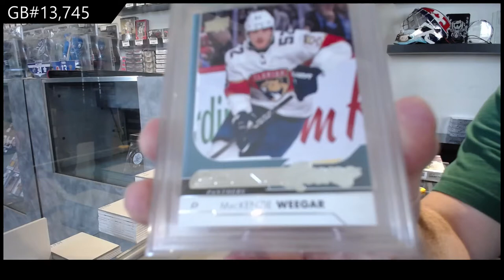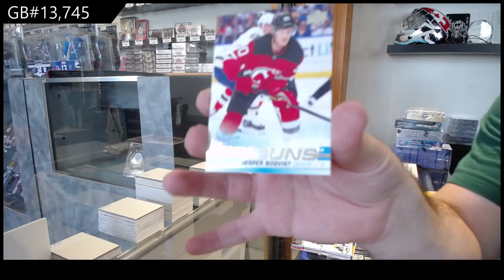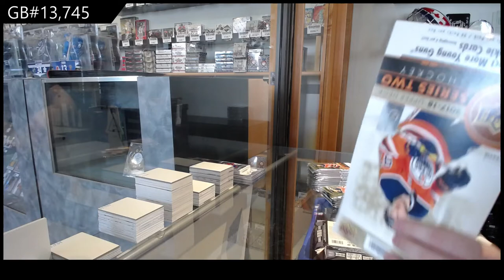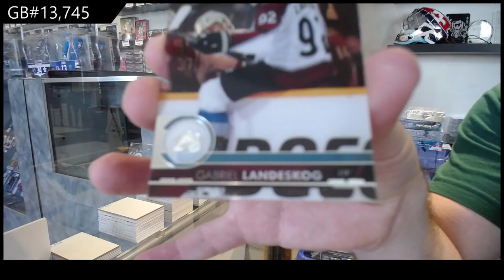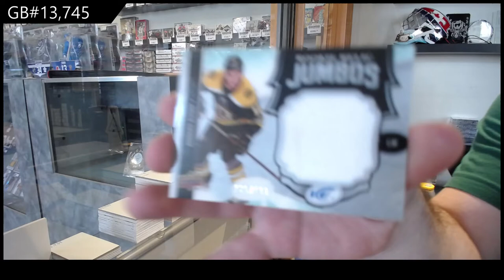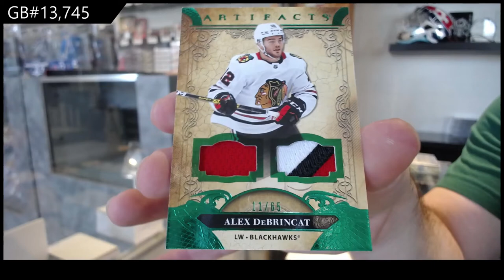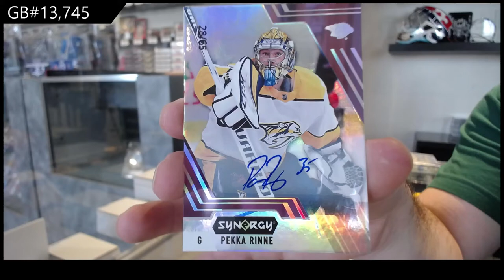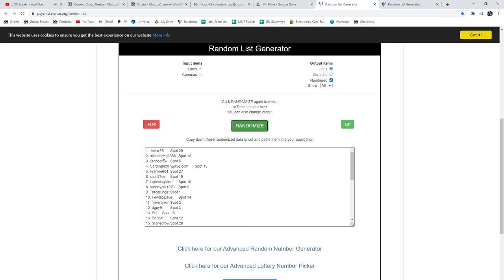Special Saturday Mix Hockey Box Break With Chronology - C&C GB #13,745